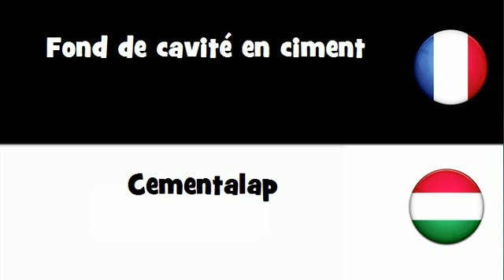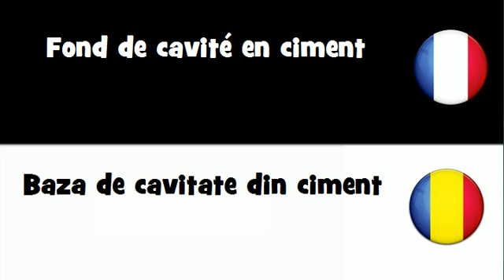Dites le en 20 langues # Fond de cavité en ciment